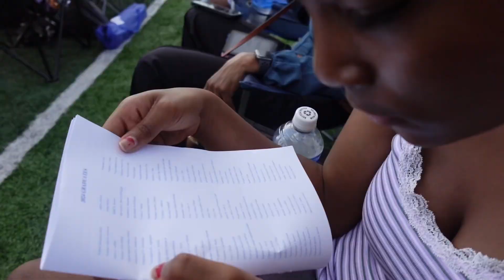SPEND 24 HOURS WITH ME IN 13 MINUTES*MUST WATCH*||MadiSymone||Vlogs||Lifestyle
FAQ
where are you from? louisville , kentucky
what kind of camera do you use? sony zv-1f
how old are you? 17 turning 18 this october
what do you use to edit? capcut , VN , and canva

♡ 𝚂𝙾𝙲𝙸𝙰𝙻𝚂 ♡
instagram:madisymoneee._  / theprettylifeofpushpop
snap: madi.symoneee
❗️MAKE SURE TO FOLLOW MY FINSTA TO KEEP UP WITH YOUTUBE UPDATES❗️